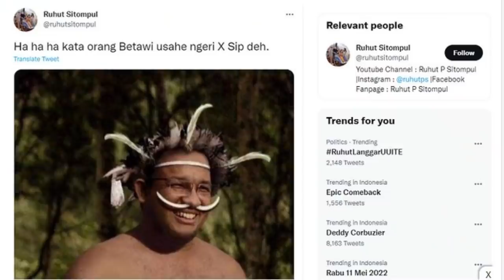NGERI!! TOKOH HAM PAPUA ANGKAT SUARA SOAL RUHUT UNGGAH FOTO ANIES,JIKA EDITAN ITU PENGHINAAN !!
Enjoy Channel News, Jakarta - NGERI!! TOKOH HAM PAPUA ANGKAT SUARA SOAL RUHUT UNGGAH FOTO ANIES,JIKA EDITAN ITU PENGHINAAN !!. Unggahan Politikus PDIP Ruhut Sitompul SOAL foto Gubernur DKI Jakarta Anies Baswedan mengenakan pakaian adat Papua jadi perbincangan masyarakat.

Gambar anies baswedan itu diunggah dalam akun Twitter @ruhutsitompul, Rabu (11/5/2022).

Dan menanggapi hal tersebut, mantan Komisioner Komisi Nasional Hak Asasi Manusia Natalius Pigai mempertanyakan maksud tujuan Ruhut Sitompul mengunggah foto Anies yang berpakaian baju adat Papua itu.

“Saya kira perlu tanya apa maksud postingannya? Iya (penjelasan Ruhut), khususnya pakaian Papua,” kata Natalius Pigai, Kamis (12/5/2022).

Natalius Pigai, tokoh asal Papua itu pun mempertanyakan kebenaran foto tersebut. Natalius Pigai menyebut apabila foto itu hasil editan maka termasuk penghinaan.

“Apakah itu benar foto Pak Anies atau bukan? Kalau editan atau diedit maka ada makna blasphemy (atau) penghinaan,” ujar Natalius Pigai.

Nah untuk lebih jelasnya silahkan simak video berikut ini NGERI!! TOKOH HAM PAPUA ANGKAT SUARA SOAL RUHUT UNGGAH FOTO ANIES,JIKA EDITAN ITU PENGHINAAN !!. Semoga bermanfaat.